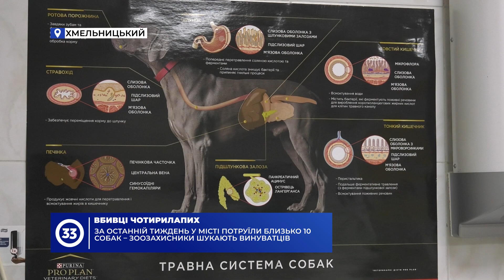У Хмельницькому потруїли близько 10 собак за тиждень – зоозахисники шукають винуватців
На вулицях міста вбивці тварин. У Хмельницькому почастішали випадки отруєння собак, – повідомили у громадській організації "Врятуй життя". За останній тиждень зоозахисникам надійшло близько десятка подібних звернень – чотирилапих одразу ж відправили до ветлікарень. Двоє із них, на жаль, загинули.